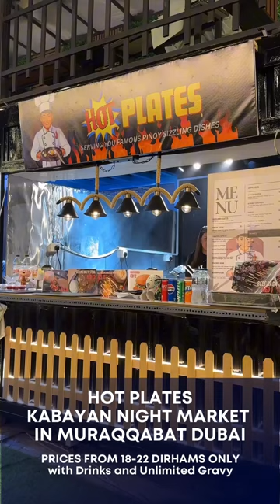HOT PLATES RESTAURANT IN KABAYAN NIGHT MARKET MURAQQABAT DUBAI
Let’s Eat sa Hot Plates in Kabayan Night Market Muraqqabat Dubai.

Kung ang hanap mo ay mga Filipino Favorites na Sizzling Plates Meals sugod na sa Kabayan Night Market at hanapin ang Hot Plates!!! Very affordable ang prices from 18-22 dirhams lang may drinks and unlimited gravy pa!